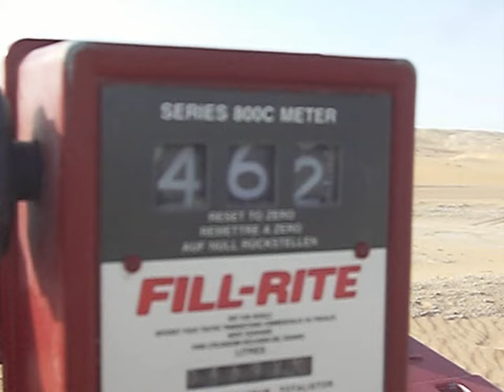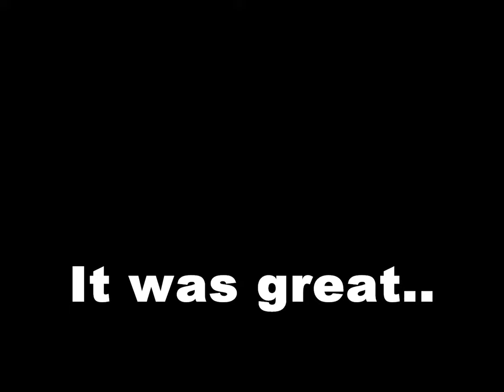DHC6 Desert Operation. 2009 (2)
Here is my most recent footage of the last six month with DHC6 Twinotter, flying desert for oil rig operation in extented far away desert.
Pilatus PC6 . Twin Otter DHC6 en operation desertique. survol desert. Oil production recherche entrainement performance training action go fast fun pilot fly aeroclub aero club fete aerienne, sport extreme no danger , cirque volant flying legend circus, save the planet
Bienvenue dans mon univers aeronautique et aussi de vie et faites du sport, stay alive, Voici quelques caractéristiques supplémentaires sur le PC-6

poids maxi décollage : 2 800 Kg
vitesse maxi à ne jamais dépasser (Vne) : 280 Km/h
nombre de G positif max : +3.5 G
nombre de G negatif max : -1.43 G
vitesse de croisière à 3 000 m : 250 km/h
vitesse ascensionnelle initiale à 2 000 kg : 518 m/min soit 8,63 m/s
capacités de vol : montée pleine charge à 4 000 m en -/+ 15 minutes, descente en moins de 3 min
emport : parachutistes, transport de marchandises
Plafond de 8000 m l'avion, motorisé en turbopropulseur, a largement dépassé cette altitude à plusieurs reprises lors de diverses tentatives de records d'altitude en parachutisme.
De Havilland Canada DHC-6 Twin Otter
Powerplants    DHC6
100 - Two 431kW (578shp) Pratt & Whitney Canada (formerly United Aircraft of Canada) PT6A-20 turboprops driving three blade propellers.
300 - Two 460kW (620shp) P&WC PT6A-27s.
Performance
100 - Max cruising speed 297km/h (140kt). Range with max fuel 1427km (771nm), range with 975kg (2150lb) payload 1344km (727nm).
300 - Max cruising speed 338km/h (182kt). Initial rate of climb 1600ft/min. Range with 1135kg (2500lb) payload 1297km (700nm), range with a 860kg (1900lb) payload and wing tanks 1705km (920nm).
Weights
100 - Basic operating empty 2653kg (5850lb), max takeoff 4763kg (10,500lb).
300 - Operating empty 3363kg (7415lb), max takeoff 5670kg (12,500lb).
Dimensions
100 - Wing span 19.81m (65ft 0in), length 15.09m (49ft 6in), height 5.94m (19ft 6in). Wing area 39.0m2 (420sq ft).
300 - Same except for length 15.77m (51ft 9in), or 15.09m (49ft 6in) for floatplane variants.
Capacity
Flightcrew of two. Standard regional airliner interior seats 20 at three abreast and 76cm (30in) pitch. Can be configured as an executive transport, freighter, aerial ambulance and survey aircraft.
Production
Production completed in 1988, and comprised 115 Series 100s, 115 Series 200s and 614 Series 300s
 Type
STOL turboprop regional airliner and utility transport
History
Still Canada's most successful commercial aircraft program with more than 800 built, the Twin Otter remains popular for its rugged construction and useful STOL performance.
Development of the Twin Otter dates back to January 1964 when De Havilland Canada started design work on a new STOL twin turboprop commuter airliner (seating between 13 and 18) and utility transport. The new aircraft was designated the DHC-6 and prototype construction began in November that year, resulting in the type's first flight on May 20 1965. After receiving certification in mid 1966, the first Twin Otter entered service with long time De Havilland Canada supporter the Ontario Department of Lands in Canada.
The first production aircraft were Series 100s. Design features included double slotted trailing edge flaps and ailerons that can act in unison to boost STOL performance. Compared with the later Series 200s and 300s, the 100s are distinguishable by their shorter, blunter noses.
The main addition to the Series 200, which was introduced in April 1968, was the extended nose, which, together with a reconfigured storage compartment in the rear cabin, greatly increased baggage stowage area.
The Series 300 was introduced from the 231st production aircraft in 1969. It too featured the lengthened nose, but also introduced more powerful engines, thus allowing a 450kg (1000lb) increase in takeoff weight and a 20 seat interior. Production ceased in late 1988. In addition, six 300S enhanced STOL performance DHC-6-300s were built in the mid 1970s.
carnet d'images du desert.